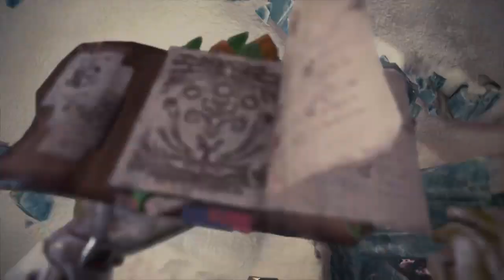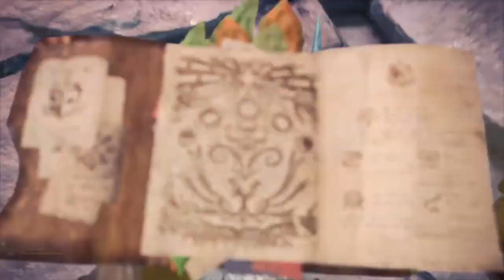Monster Hunter World Iceborne - Part 19 - Velkhana Third Encounter (PS4).mp4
It was too hard for me.